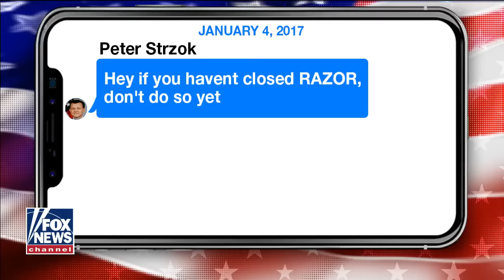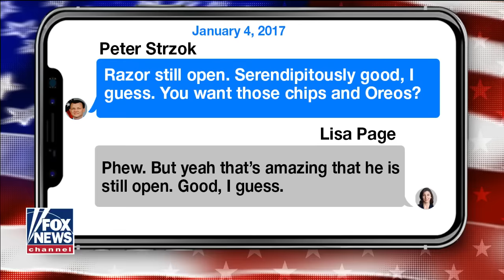Tucker: Truth behind the Michael Flynn saga is even worse than we guessed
The Flynn story lays bare the architecture of control that's been present just beneath the surface of this country for a long time.